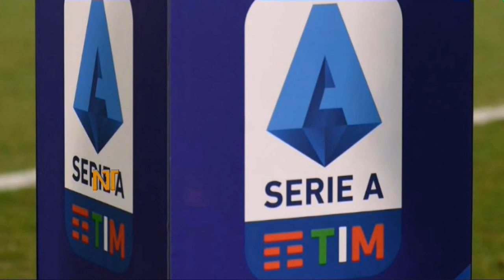ব্রেকিং নিউজঃ তবে কি জুভেন্টাস ছেড়ে এবার রিয়েল মাদ্রিদে যোগ দিচ্ছেন রোনালদো?? | Ronaldo transfer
বিস্তারিত জানুন।

রিয়াল মাদ্রিদ
বার্সেলোনা
juventus squad 2018/19
লিভারপুল ফুটবল ক্লাব
লা লিগা
Juventus
ইন্টার মিলান
PSG
FC Barcelona news
Football news,
UEFA champions league 2019-20.
FIFA
Ronaldo Juventus
Neymar PSG
Lionel Messi barcelona
ফুটবল খেলার খবর